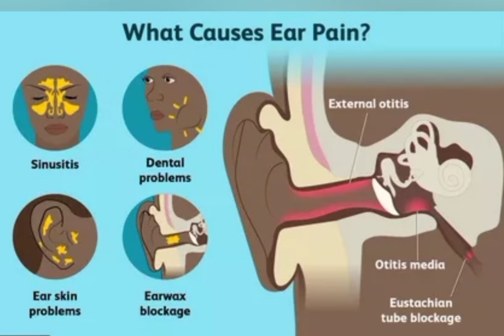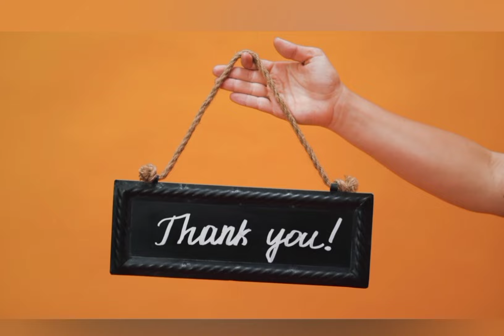कान में है दर्द तो घर पर ही करे तुरंत ठीक||कान के दर्द का घरेलू उपचार||home remedies for ear pain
किसी भी वजह से कान में है दर्द, तो ये घरेलू नुस्‍खे देंगे आपको...
गर्म सिकाई और ठंडी सिकाई कान में किसी भी तरह का दर्द हो, सिकाई हमेशा ही कारगर होती है। ...
लहसुन का तेल लहसुन में एंटी इंफ्लेमेटरी प्रॉपर्टी होती हैं जो सूजन कम करता है। ...
अदरक का रस ...
गर्दन की एक्सरसाइज ...
पेन किलर्स का ले सकती हैं सहारा